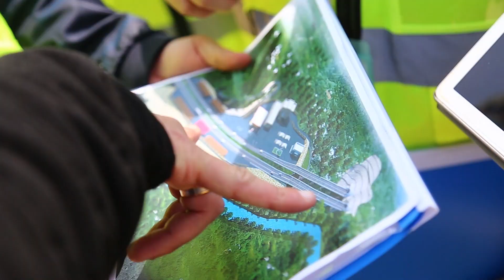რიკოთის საუღელტეხილო გზის მშენებლობა აქტიურად გრძელდება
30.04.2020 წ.